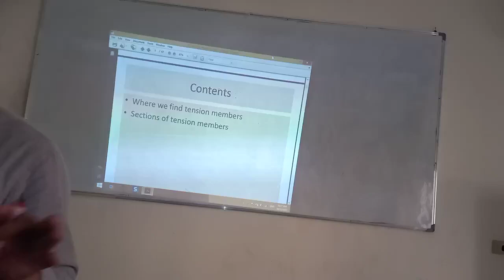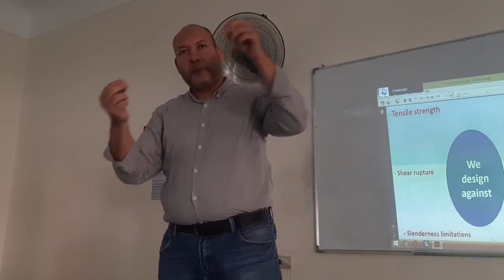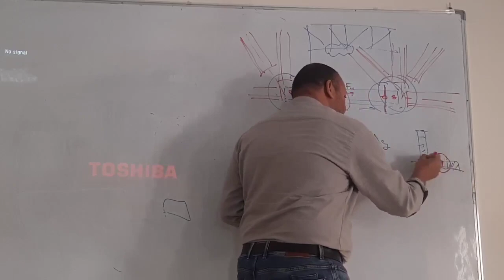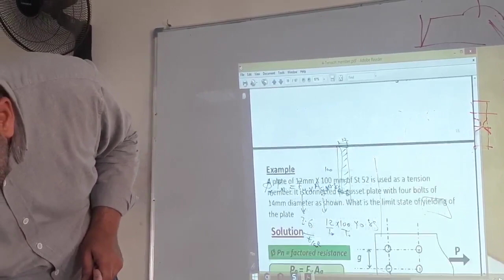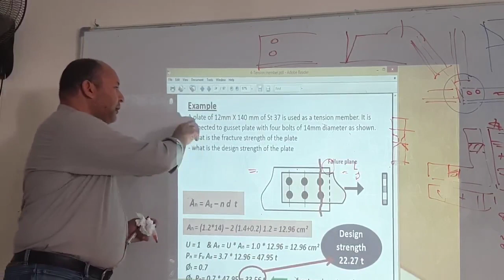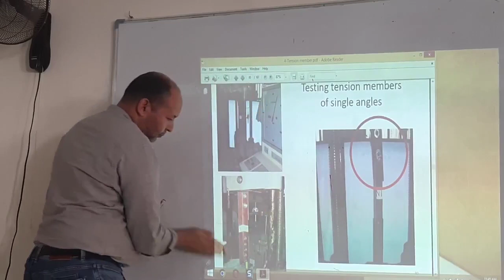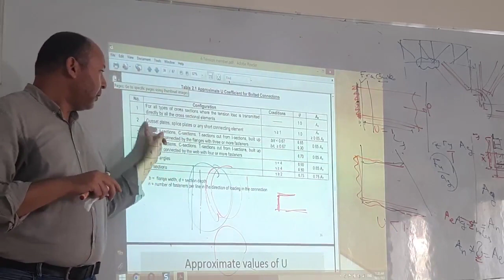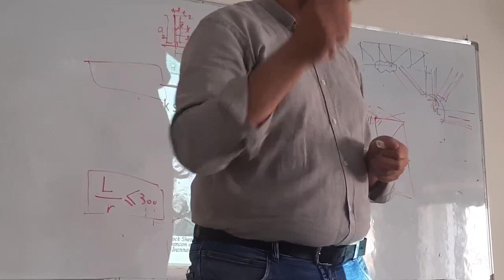Gen"22/23" Lec 5 steel